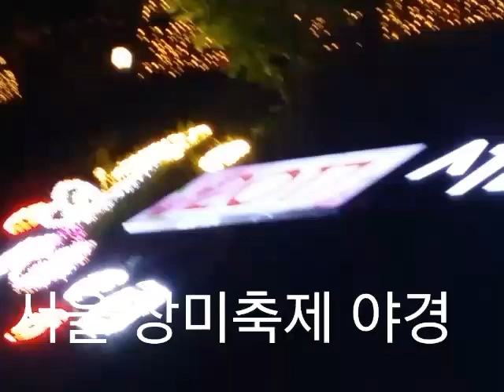서울 장미 축제 야경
2017년 5월 19일 부터 22일 까지